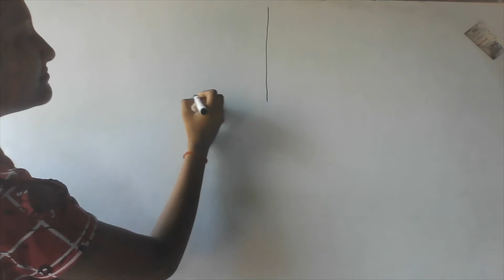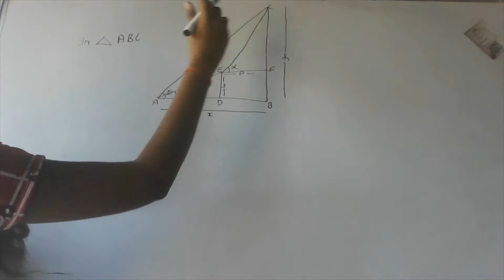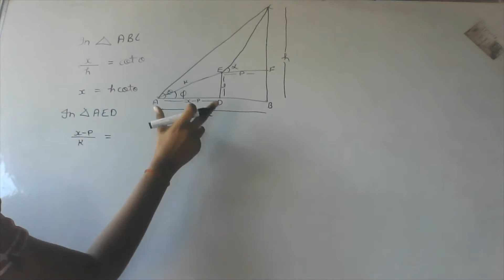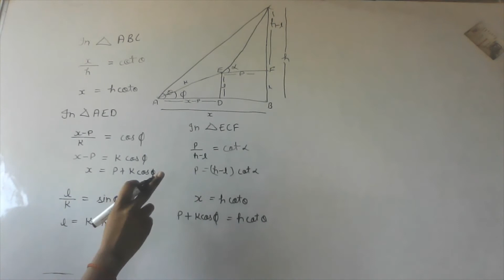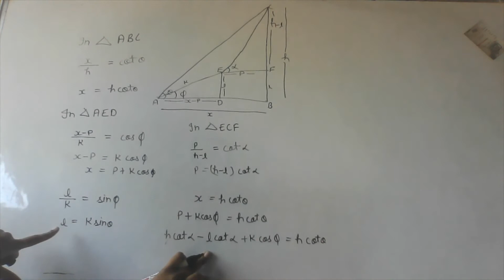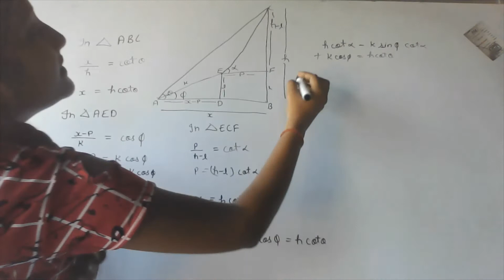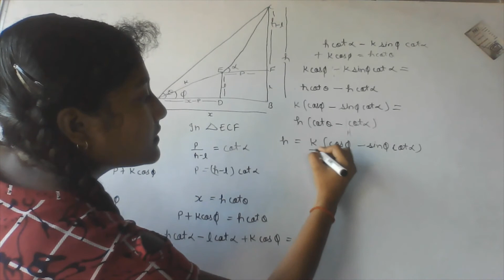the angle of elevation of a clip from a fixed point is theta after going at a distance of a metres t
,देखिये और बच्चो को समझिये , कुछ सीखिए और कुछ सिखाइए  हाई स्कूल के बच्चो को अवश्य देखना चाहिए .
बच्चों को अच्छा लगता है , गिनते है की उन्हें कितने लोगों देखा , खुश हो जाते है ,
आप उन्हें ख़ुशी दे सकते है पूरा विडिओ देख कर — धन्यवाद